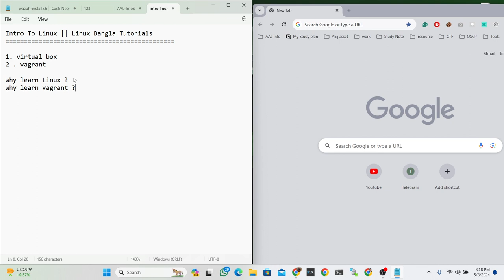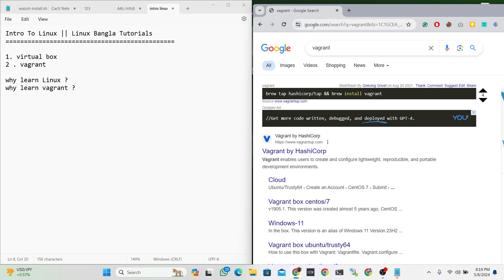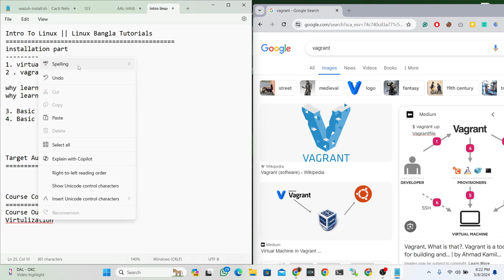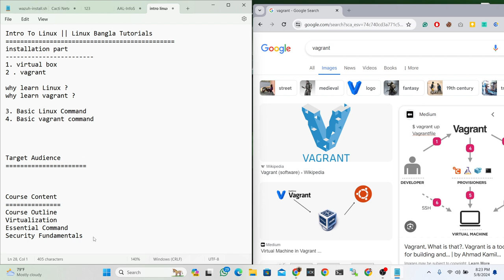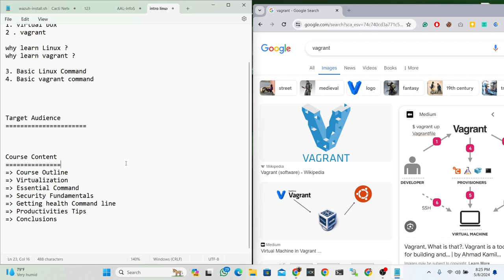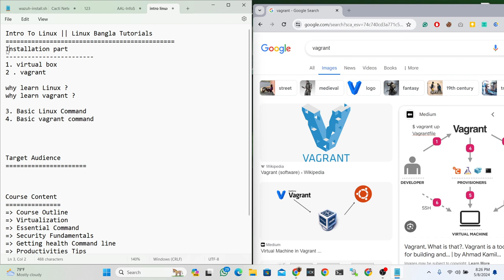01 Course Outline : Linux for Everyone A Hands-on Approach with Vagrant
Get an in-depth look at the course outline for "Linux for Everyone: A Hands-on Approach with Vagrant." Learn how to master Linux with this hands-on course!